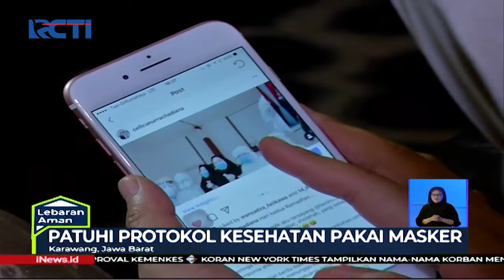Tips Mengisi Waktu Luang Saat PSBB Ala Bupati Karawang - SIS 25/05